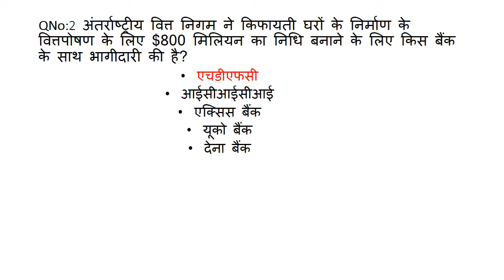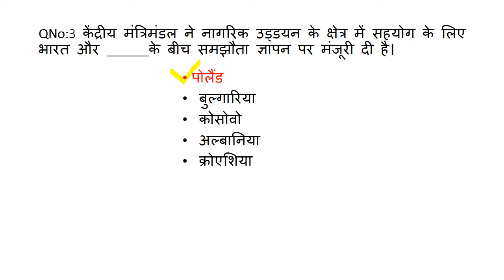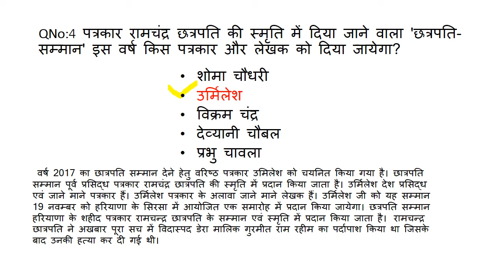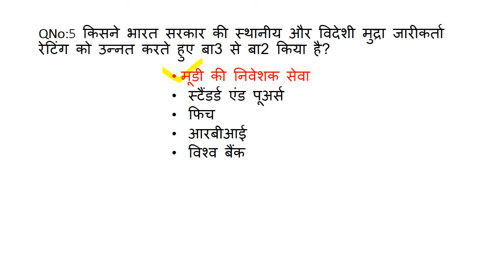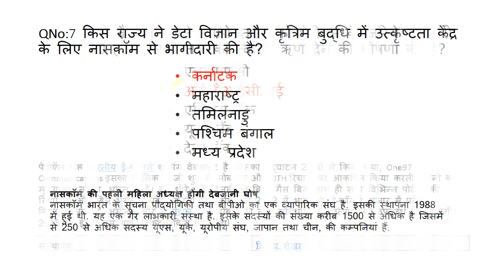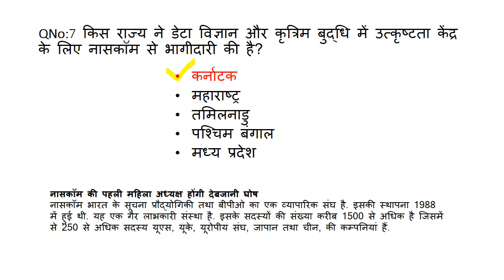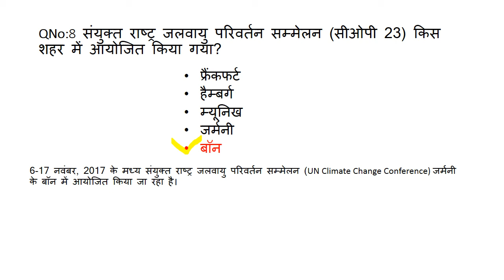DAILY CURRENT AFFAIRS 18.11.2017 II USEFUL FOR UPSC, SSC, BANK EXAMS by target with rana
1. DAILY CURRENT AFFAIRS QUIZ.

2. DAILY CURRENT AFFAIRS IN HINDI

3. CURRENT AFFAIRS 2017

4.DAILY UPDATES

5. DAILY CURRENT AFFAIRS BANKING ADDA

6.DAILY CURRENT AFFAIRS FOR UPSC

7. DAILY CURRENT AFFAIRS PDF

8. DAILY CURRENT AFFAIRS QUIZ IN HINDI

9. DAILY CURRENT AFFAIRS FOR BANKING EXAMS

10. DAILY CURRENT AFFAIRS FOR SSC CGL, SSC MTS.

11 DAILY CURRENT AFFAIRS FOR IAS, IPS, IFS.

IF YOU WANT TO JOIN MY STUDY GROUP "NEVER GIVE UP"
PLEASE WHATS UP ME.
WRITE YOUR NAME :-
EXAMS NAME:-
STATE :-

PLEASE MAIL IF YOU WANT ANY TYPE OF STUDIES MATERIAL

BEST WISHES
RAKESH RANA
TARGET WITH RANA